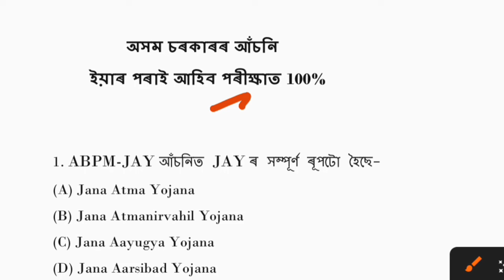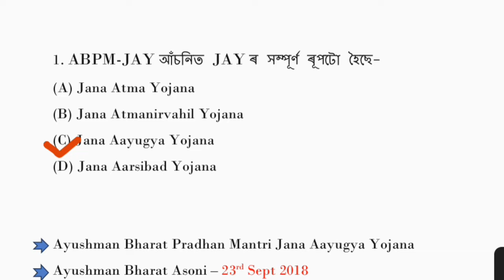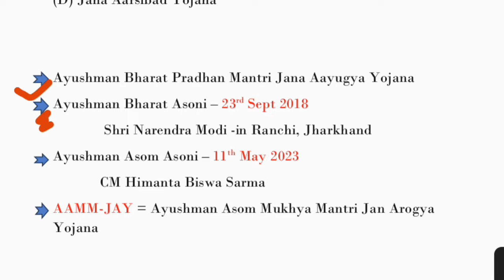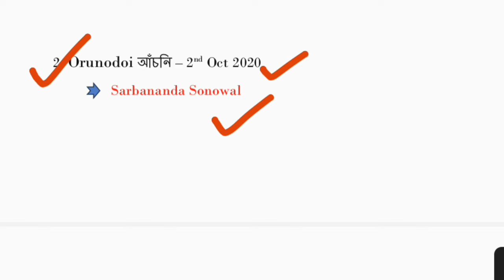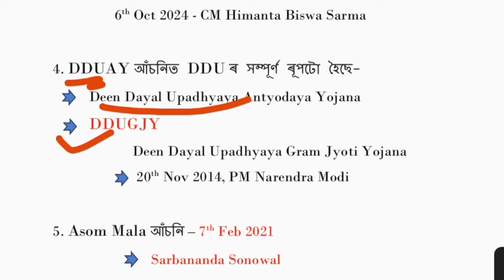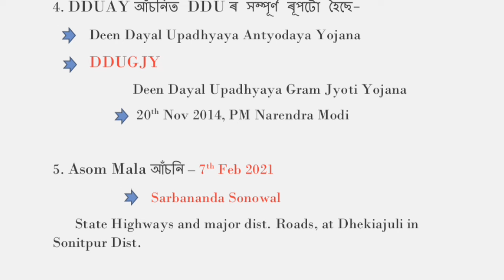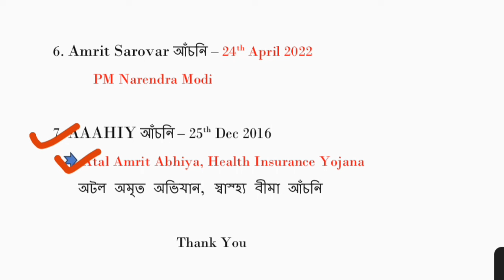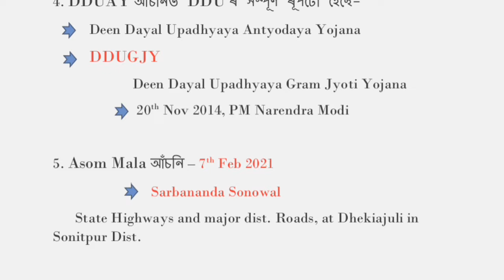অসম চৰকাৰৰ আঁচনি প্ৰশ্নসমূহ, Assam Govt Schemes PYQ Questions⁉️ ইয়াৰ পৰাই আহিব পৰীক্ষাত 100%